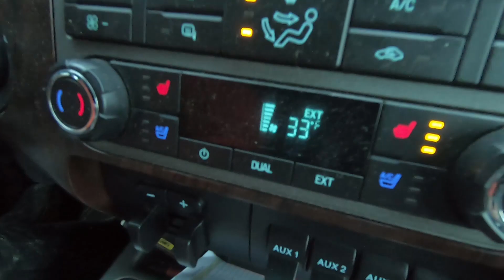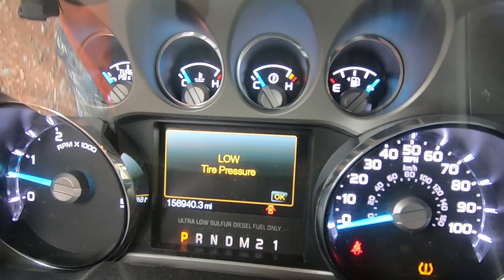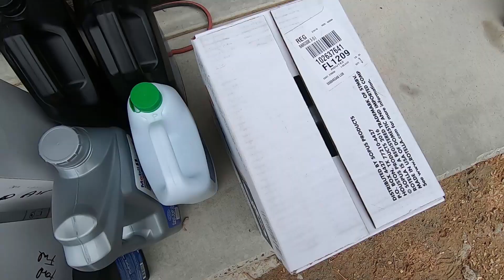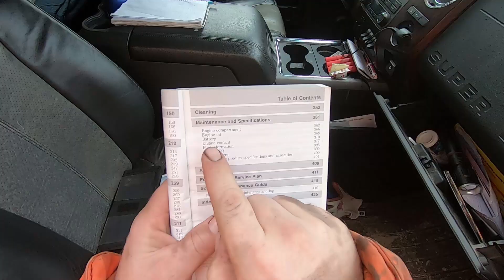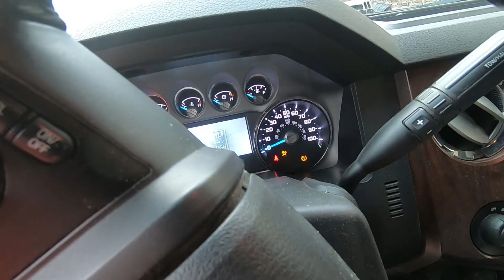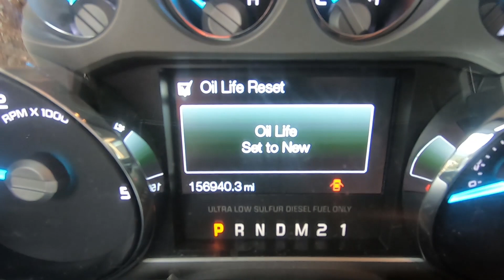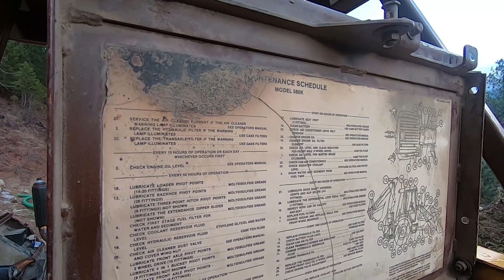How to Change Your Oil Without Any Spills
Fumoto quick drain valves
Small engine quick drain
Our no-spill fuel pump